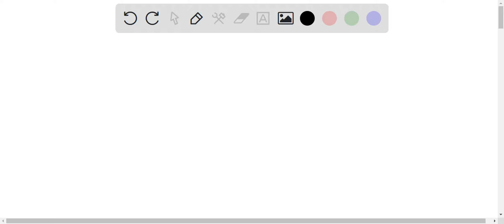California's automobile emission standards require that exhaust gases contain less than 247 parts p…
California x27;s automobile emission standards require that exhaust gases contain less than 247 parts per million hydrocarbons and less than 2.12